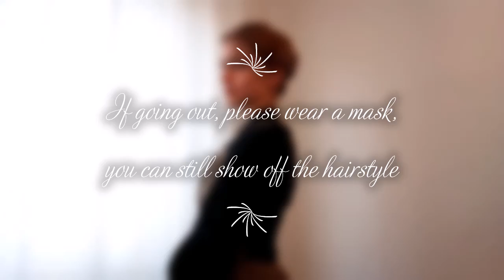9 steps on how to make an easy 1890s Gibson Girl Hairstyle with very long hair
Since you seemed to like seeing more hair related content, I decided to show you how I make my everday victorian inspired hairstyle - and its also partly inspired by the movie Crimson Peak. In reality this takes about 7 minutes but it's sped up in order to be less boring.

(not sure If they still have the exact same one's I'm using here, but their jewelry is amazing!!

The clothing is an 1890s inspired skirt and waistcoat that I usually wear, handmade by myself and far from perfect.